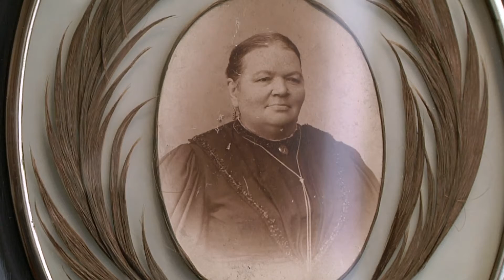Kleurrijk Oost-Vlaanderen - 2016-05-22 - Erfgoeddag en museumnacht